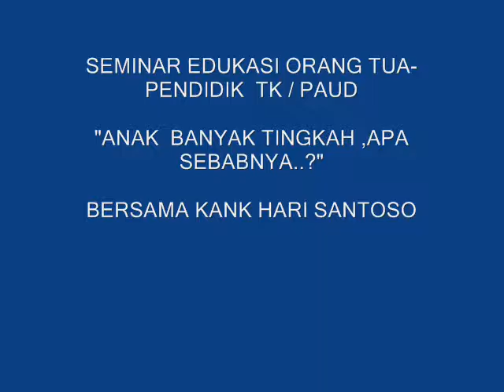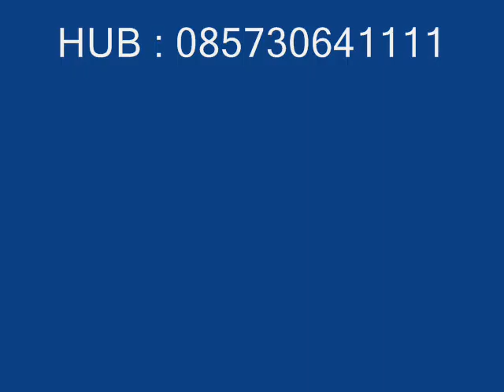Kank Seminar Parenting PAUD: Mengatasi anak Banyak Tingkah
Bersama kank Hari Santoso